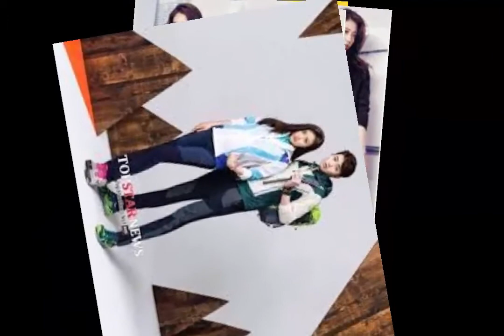Park Shin Hye and Sung Joon are a classic couple